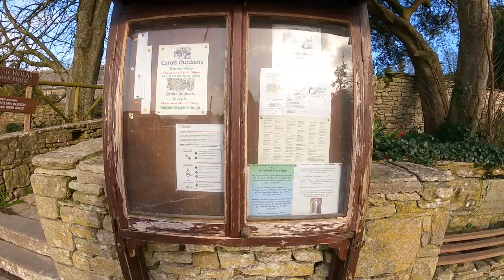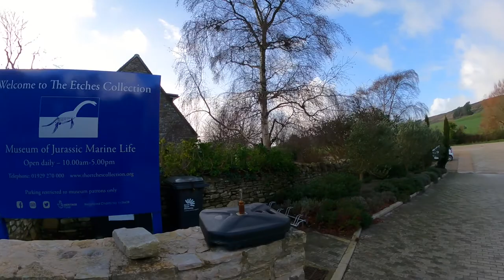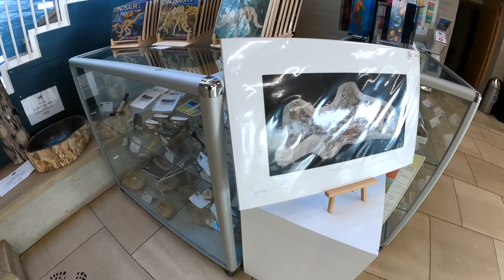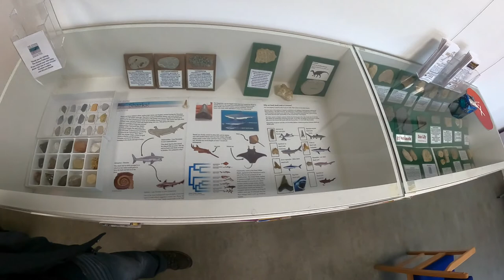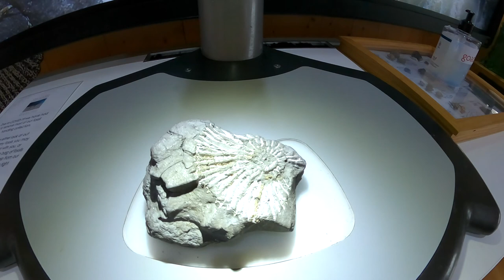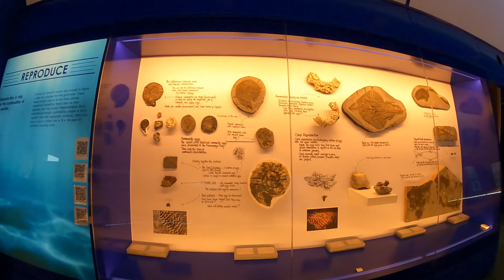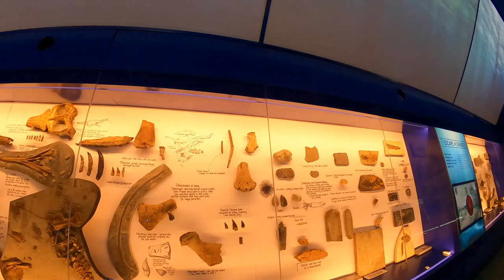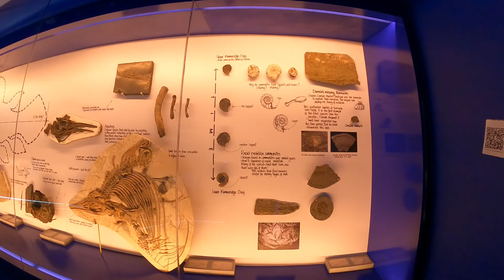Museum of Jurassic Marine Life - Kimmeridge; GoPro Max Lens & Mode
Museum of Jurassic Marine Life in Kimmeridge village